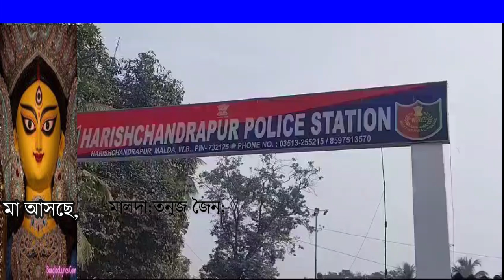24ghantaindiatvমানসিক ভারসাম্যহীন ছেলেকে দীর্ঘ কুড়ি বছর শেকল বন্দি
24ghantaindiatv অমানবিক বেদনাদায়ক দৃশ্য! চিকিৎসা না করাতে পারায় মানসিক ভারসাম্যহীন ছেলেকে দীর্ঘ কুড়ি বছর শেকল বন্দি করে রেখেছেন অসহায় বৃদ্ধ বাবা, কাজে আসেনি স্বাস্থ্যসাথী, স্বাস্থ্য সাথী দিয়ে এই চিকিৎসা হয় না দাবি মন্ত্রীর, তবে স্বাস্থ্য সাথী রেখে কি লাভ পাল্টা প্রশ্ন বিজেপির

 এ যেন এক অমানবিক বেদনাদায়ক দৃশ্য।অসহায় বৃদ্ধ বাবার সামর্থ্য নেই মানসিক ভারসাম্যহীন ছেলের চিকিৎসা করার। তাই দীর্ঘ কুড়ি বছর ধরে শেকল বন্দী করে বেঁধে রাখছেন ছেলেকে। আশায় থাকেন প্রশাসন বা জন-প্রতিনিধিদের দৃষ্টি পড়লে হয়তো তার ছেলেকে বন্দি দশা থেকে মুক্তি দিতে পারবেন। কিন্তু দিনরাত উন্নয়নের ফিরস্তি দেওয়া সরকার বা প্রশাসন এখনো মুখ তুলে তাকানোর সময় পাননি এই পরিবারের দিকে। মালদা জেলার হরিশ্চন্দ্রপুর ২ নম্বর ব্লকের মালিওর তিয়রপাড়া এলাকার বাসিন্দা শফিকুল আলম (৪০)। তার বয়স যখন প্রায় ১৮ বছর সেই সময় থেকে তার মানসিক ভারসাম্য নষ্ট হয়ে যায়।বাবা বুলমাজন প্রথমে বহরমপুর মানসিক চিকিৎসা কেন্দ্রে নিয়ে গিয়ে ছেলের চিকিৎসা করান। কিন্তু তাতে কোন কাজ হয় না। সমন্বয় একটি ছোট্ট পানের দোকান বাড়ির সাথে। সরকারি খাস জায়গায় বাড়ি। নেই কোন জমি। তাই কোন রকমে পেট চালিয়ে ছেলের চিকিৎসা করানো আর সম্ভব হয়নি অসহায় বাবার। ছেলে পালিয়ে যেত বাড়ি থেকে। তাই বাধ্য হয়ে শেকল দিয়ে বেঁধে রাখতে হচ্ছে ছেলেকে। ছেলেকে বাঁধতে গিয়ে চোখের জল পড়লেও কিছু করার নেই অসহায় বাবার। ভেবে ছিলেন প্রশাসনিক কোন সাহায্য পাবেন। সেটাও পাননি। স্বাস্থ্য সাথী কার্ড থাকলেও তা কোন কাজে আসেনি। যদিও স্থানীয় বিধায়ক তথা রাজ্যের প্রতিমন্ত্রী তাজমুল হোসেন এবং ব্লক প্রশাসন পাশে থাকার আশ্বাস দিয়েছেন। মন্ত্রী তাজমুলের সাফাই স্বাস্থ্য সাথী কার্ড দিয়ে এই চিকিৎসা হয় না। এর আগে বহরমপুরে চিকিৎসার ব্যবস্থা করেছি। পরবর্তীতেও আমরা দেখছি। কিন্তু বিজেপির প্রশ্ন তবে এই স্বাস্থ্যসাথী কার্ড রেখে লাভ কি। এর আগে থেকেই বলে দিক এই কার্ডে কারা চিকিৎসা পাবে আর কারা পাবে না।আসলে রাজ্য-জুড়ে অসহায় কোন মানুষ সরকারের সাহায্য পায় না।কেন্দ্রের আয়ুষ্মান যোজনা প্রকল্প এরা চালু হতে দিচ্ছে না।